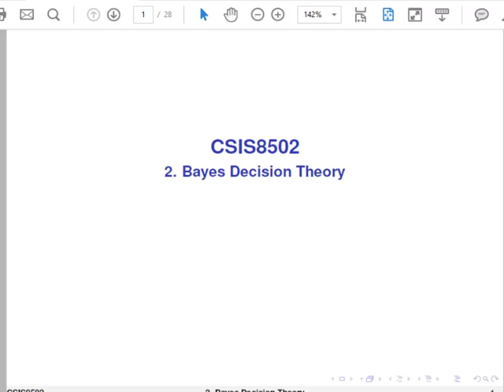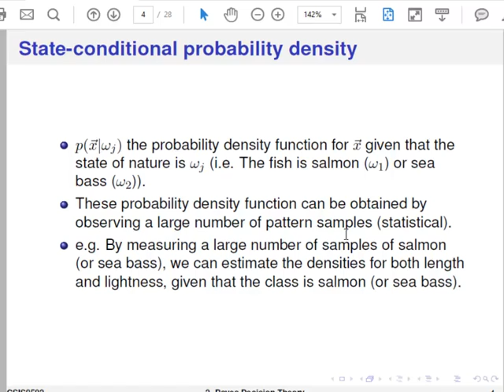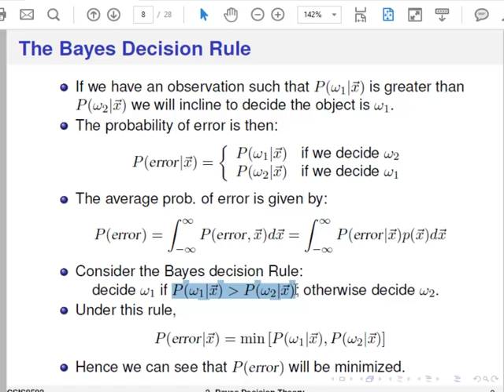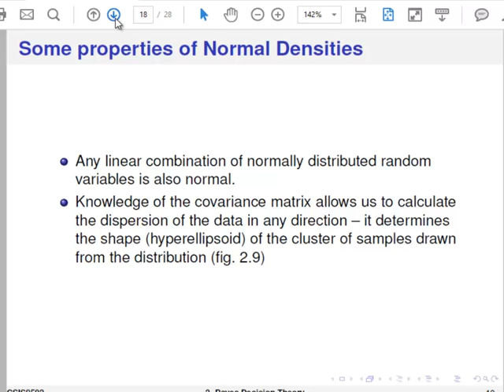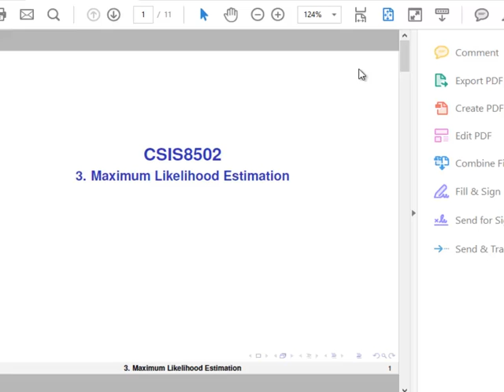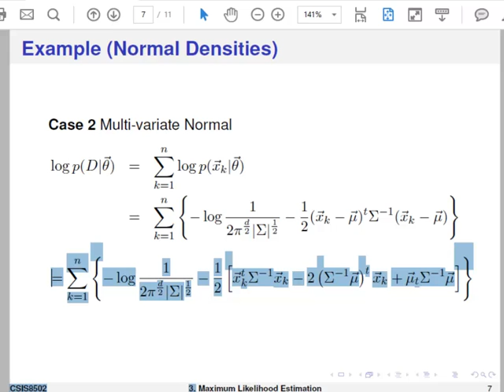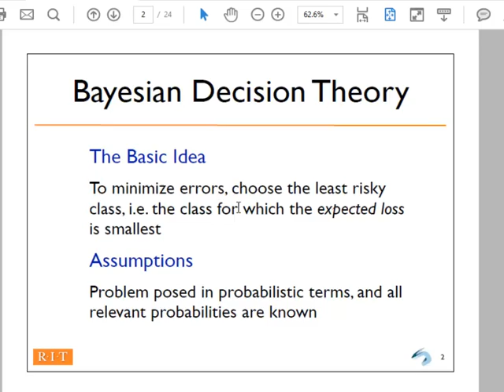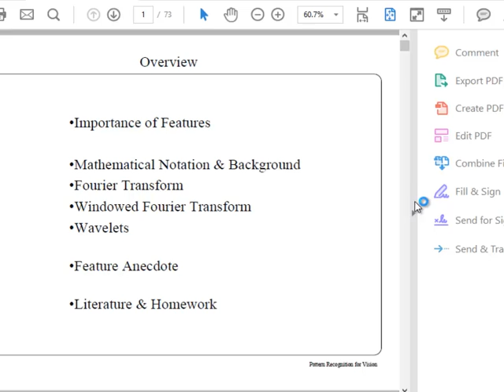L4 CS454 Bayes Decision Theory